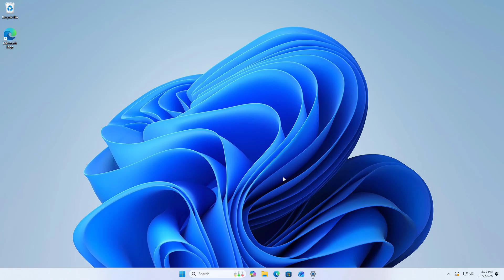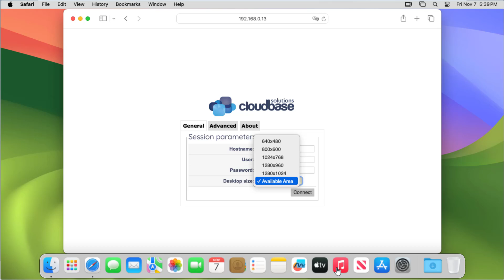Remote Desktop From macOS to Windows without App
How to remotely access a Windows computer from macOS without needing an application on the client machine.